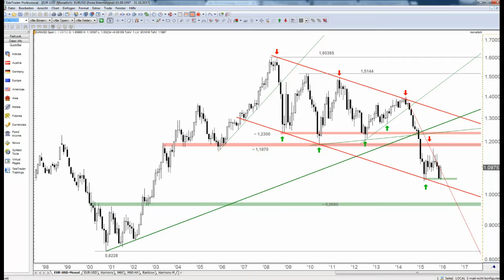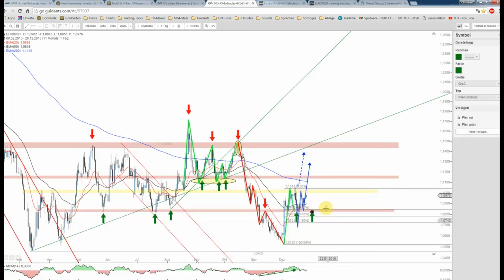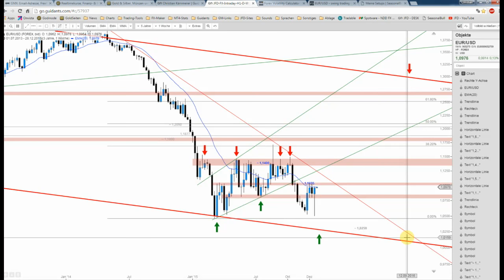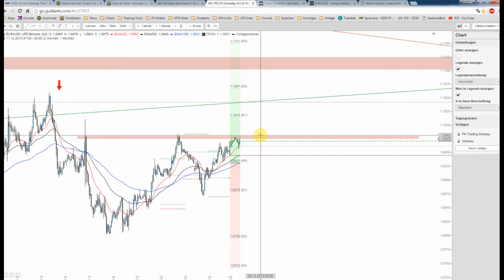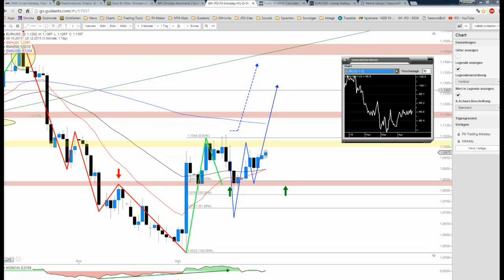JFD Devisenradar: EUR/USD verliert zweistellig in 2015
Der Euro hatte wenig überraschend auch in 2015 kein Jahr der Stärke und so verlor das Major-Währungspaar mehr als 1.700 Pips oder über 14% an Wert.